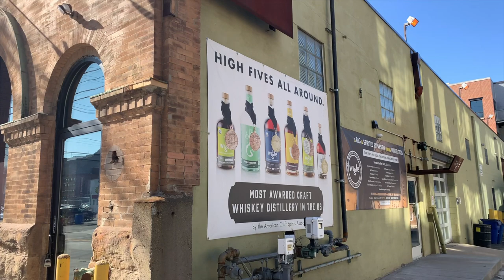Craft Spirits TV: It's Groundhog Day with Wigle Whiskey!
Wigle Whiskey co-founder Meredith Meyer Grelli talks Punxsutawney Phil & the distillery's collaboration with the Groundhog Club on Phil's Shadow Maple Finished Rye Whiskey, as well as Wigle's sister cidery Threadbare's Phil's Burrow Rum Raisin Cider.